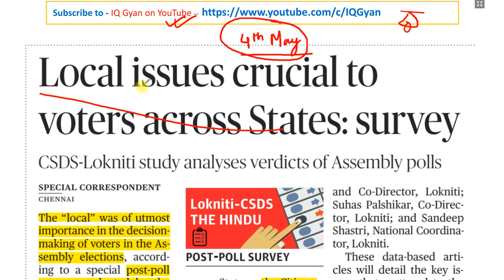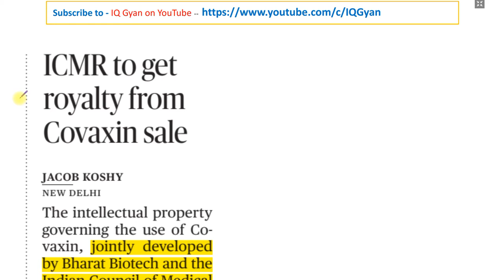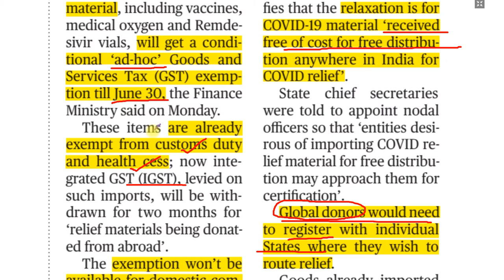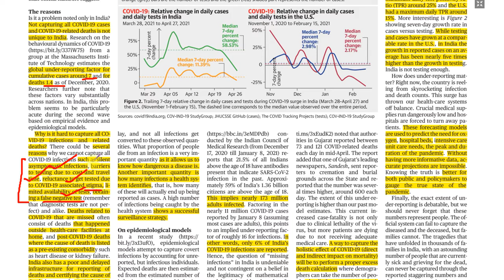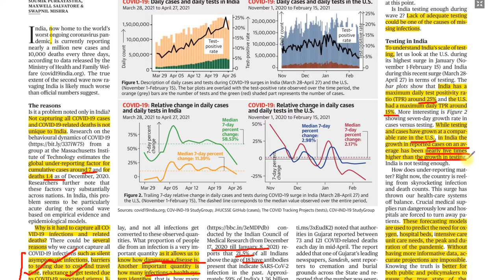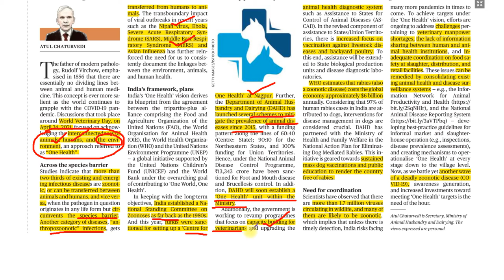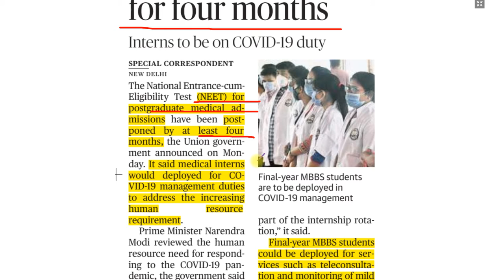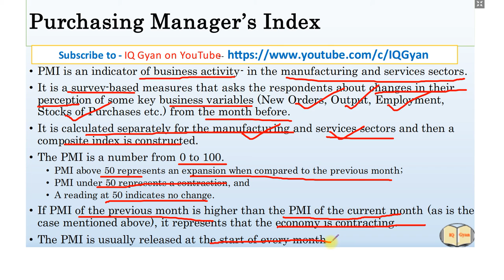The Hindu Newspaper and Editorial Analysis | 4 May 2021 | UPSC | IQ Gyan | Current Affairs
👉👉The Hindu Newspaper and Editorial Analysis in Hindi - 04 May 2021. UPSC Exam Current Affairs - IQ Gyan
Follow IQ Gyan

✅ The Hindu 04th May 2021-  News Articles covered:- 👇👇👇

👉1. Local issues crucial to voters across States: survey
What was the methodology used?

👉2. ICMR to get royalty from Covaxin sale

👉3. No GST on imports of vaccine, medical oxygen

👉4. Plea seeks to regulate cost of HRCT tests for COVID-19

👉5. Under­reporting does hurt the COVID fight – The Hindu Editorial

👉6. A ‘One Health’ approach that targets people, animals – The Hindu Editorial

👉7. A transient high – The Hindu Editorial

👉8. The nuclear challenge – The Hindu Editorial

👉9. Central Vista works get nod

👉10. NEET­ PG put off for four months

👉11. India’s COVID­19 tally crosses 2 crore

👉12. Factory output growth decelerates: PMI
Explained about IHS Markit India Manufacturing Purchasing Managers’ Index (PMI)

Tags
the hindu editorial today pdf
the hindu editorial analysis pdf
the hindu editorial vocabulary
best youtube channel for hindu editorial
the hindu editorial analysis with vocabulary
best the hindu editorial
all editorial
how to analyse the hindu newspaper
best the hindu analysis for upsc quora
best the hindu analysis for upsc
the hindu analysis for upsc pdf
the hindu editorial analysis upsc
the hindu analysis for upsc in hindi
the hindu daily news analysis for upsc in hindi
today the hindu analysis upsc